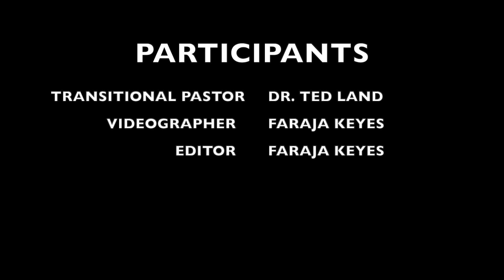MID WEEK BIBLE STUDY | SEPT 2, 2020